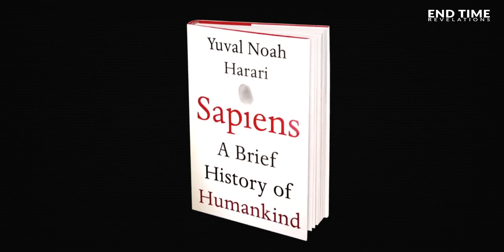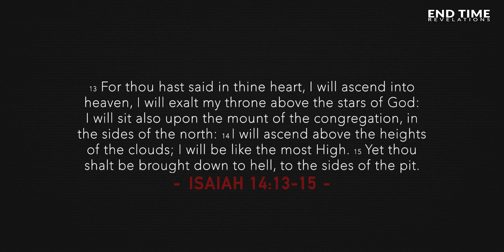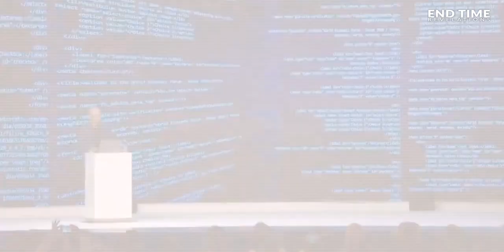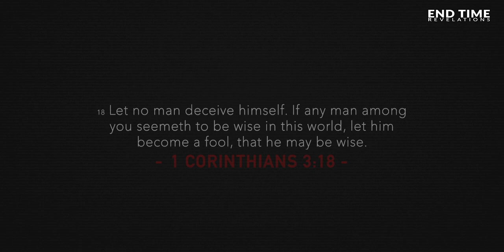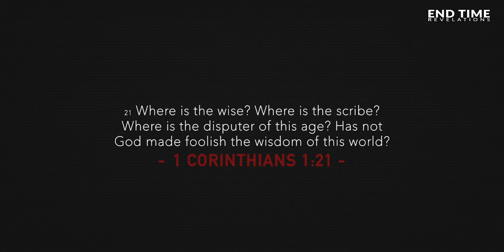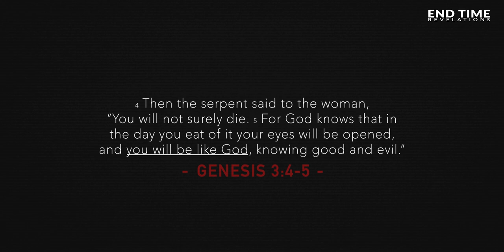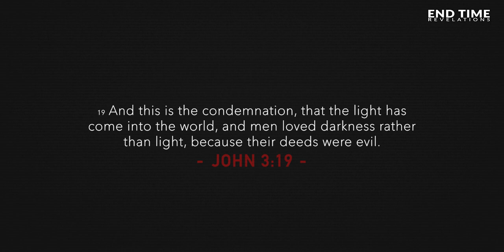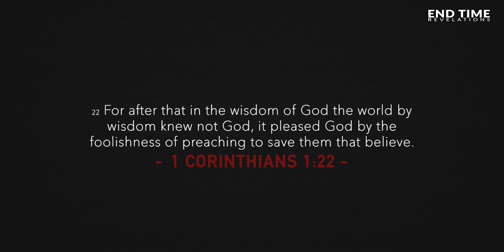There is Something Very Strange about This Man! "THE PROPHET": Yuval Noah Harari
➤There is Something Very Strange about This Man! "THE PROPHET": Yuval Noah Harari. Transhumanism is a technocratic system that is being pressed by the global elitists and especially by Klaus Schwab, founder of the World Economic Form (WEF) and driver of the Fourth Industrial Revolution that is bringing about the WEF’s planned and orchestrated Great Reset a.k.a. the New World Order.

Becoming a member on this channel will help us continue to spread God's message uncensored and eventually be independent of ads.